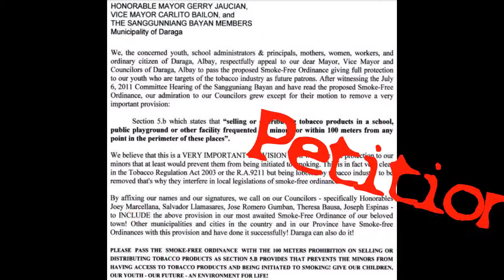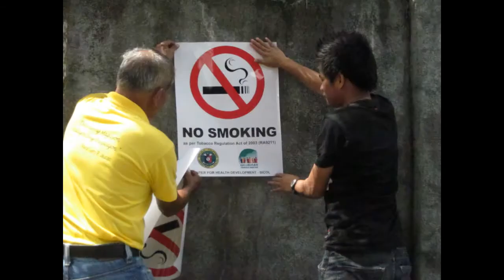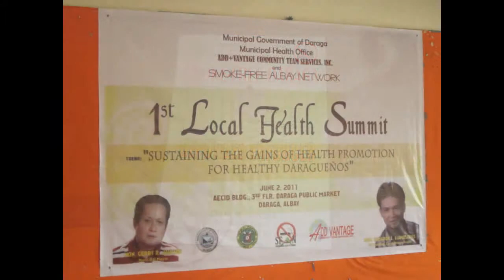Smoke-free Daraga: A Little Bit of History and Onwards